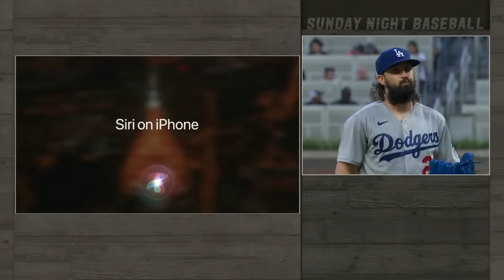MLB Los Angeles Dodgers vs Atlanta Braves FULL GAME - 26.06.2022